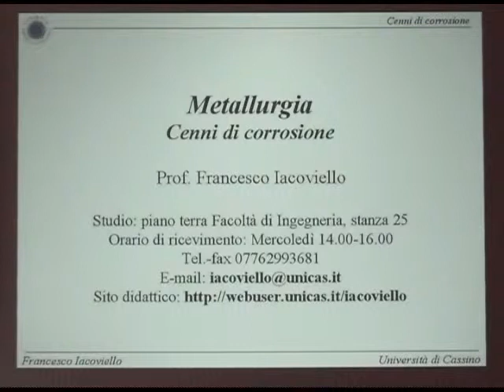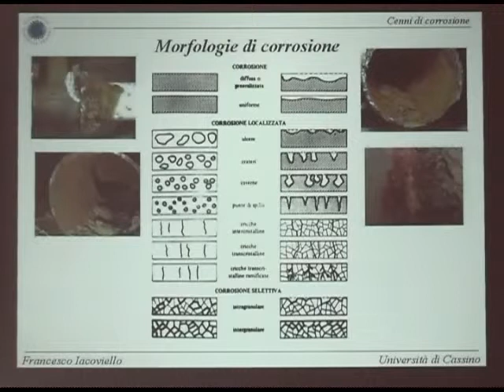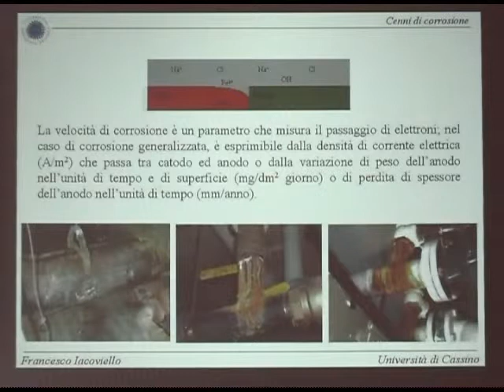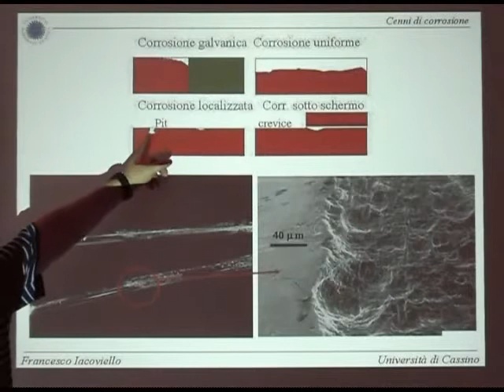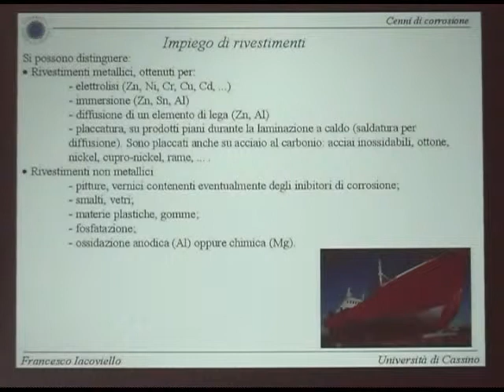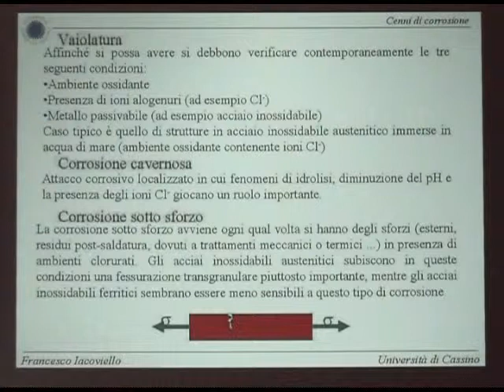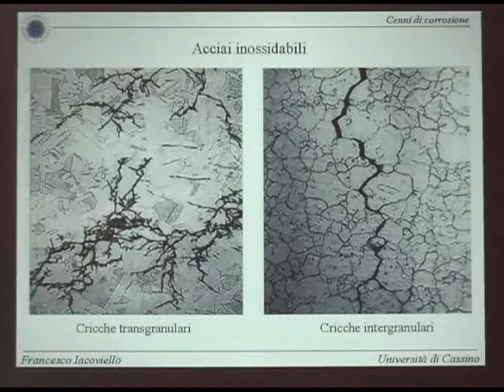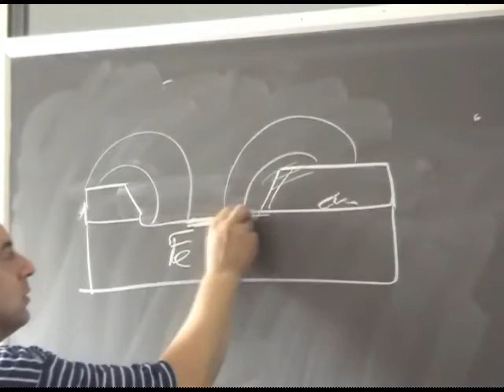Metall I Lezione 18c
Cenni di corrosione